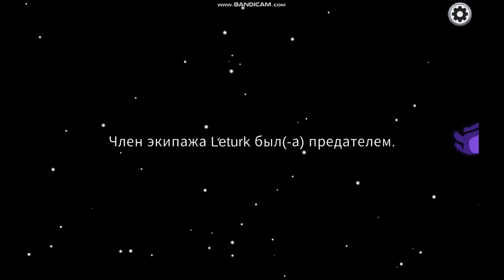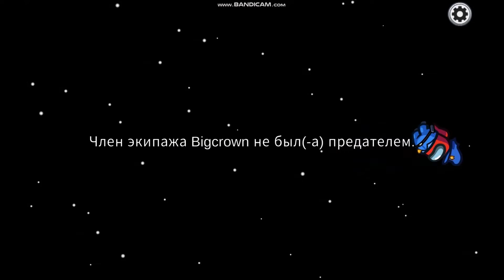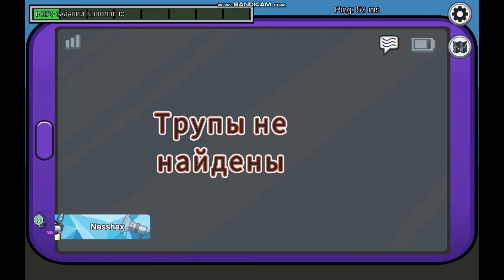Амонг Ас но я всё время член экипажа! Among Us#2